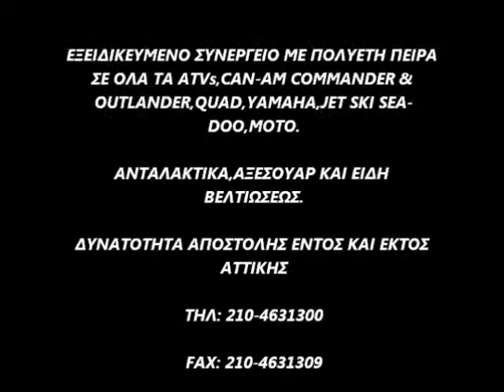CAN-AM,SEA-DOO,MOTO COMPANY JETSPEEDMOTO GR.no3